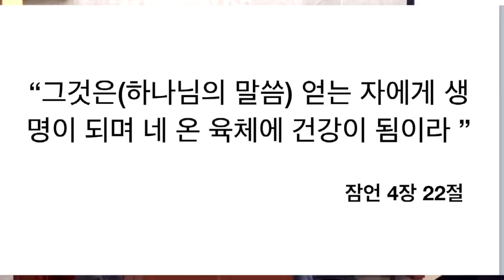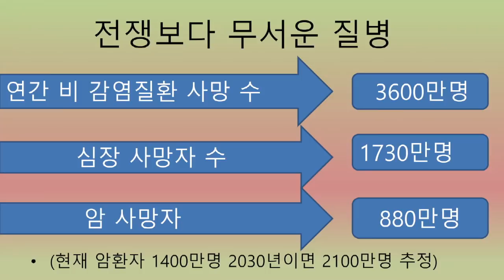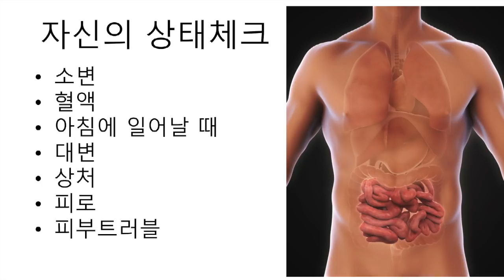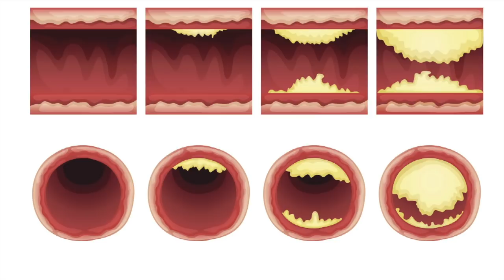암, 당뇨, 고혈압등 질병으로부터 해방되는 방법- 서울 마포교회 건강강의 [방태환원장의 건강강의]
질병으로부터 해방될 수 있다. 아무도 모르게 찾아온 질병, 그러나 예방하고 주의하면 걸리지 말아도 될 질병들을 겪게 되는 현대인들에게 꼭 필요한 강의다.

*상담 전화 (평일 09:00~ 18:00)